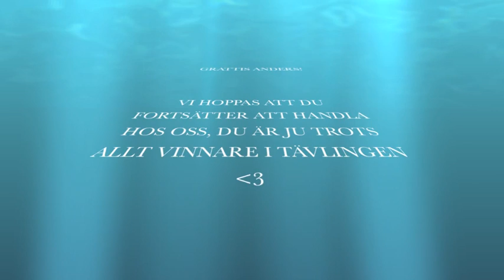Goodhangs tävling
Här är dragningen av goodhangs första tävling. Vi får säga grattis till Anders Lind!